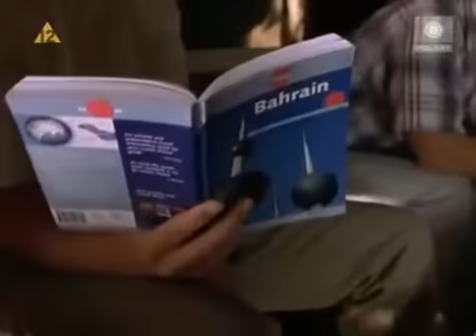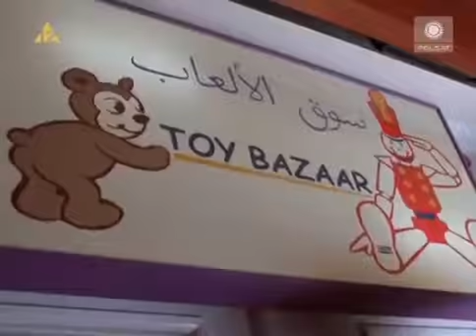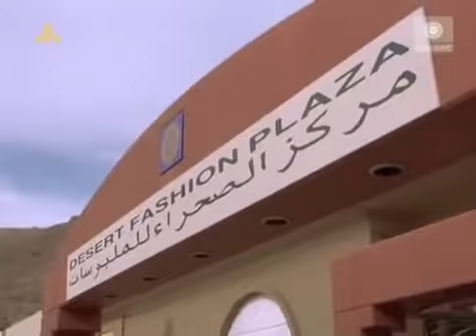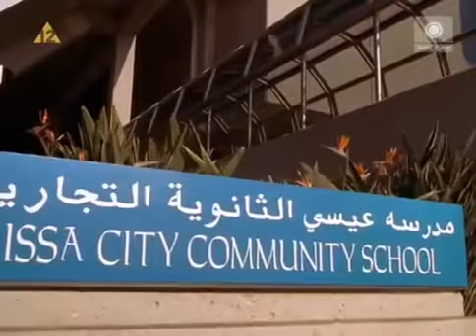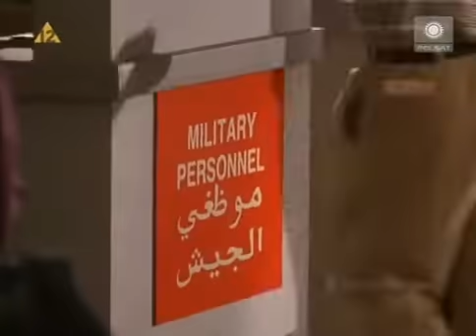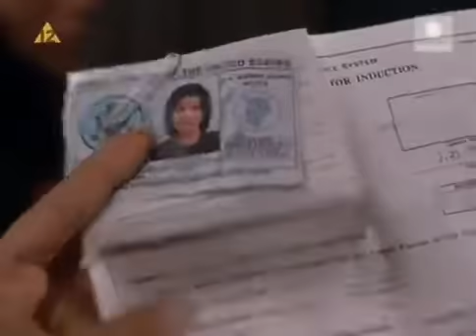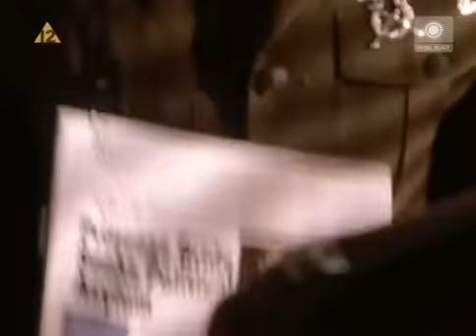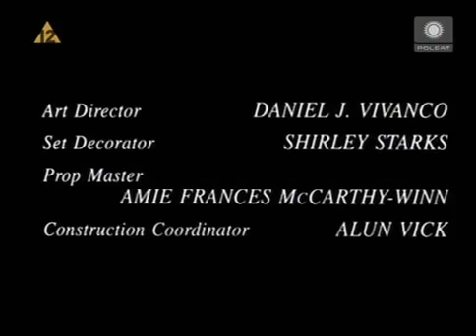A HERCEGNŐ ÉS A TENGERÉSZ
Bugyuta amerikai szerelmes mese, semmi köze a valósághoz, de aranyos.

Jason Johnson (Mark-Paul Gosselaar) tengerészgyalogos beleszeret az arab uralkodóház gyönyörű hercegnőjébe, aki eltitkolja származását. Meriam (Marisol Nichols) viszonozza Jason közeledését annak ellenére, hogy tudja, az uralkodóház nem fogadja majd el Jason mormon-keresztény vallását. A hercegnő elhatározza, hogy megszökik szerelmével az Egyesült Államokba, ahol szabadon összeházasodhatnak. Az országból azonban szinte lehetetlen kijutni.

Kedves Filmnéző!

Köszönöm, hogy megnézed a filmeket, és hogyha tetszik, akkor megosztod másokkal.
Szeretnék a figyelmedbe ajánlani egy weboldalt. Ha érdekel Olaszország, azon belül is a csodálatos Toszkána, a hétköznapi valóság, a megélhetés, élménybeszámolók és többek között a finom receptek, akkor látogass el erre a weboldalra. Valódi Toszkána.